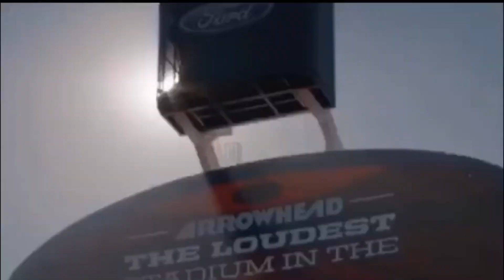San Francisco 49ers PreGame Hype Video Vs Chiefs// Preseason week 3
Watch this Video to Get Hyped for tonights game. The San Francisco 49ers take on the Kansas City Chiefs and Patrick Mahomes in this Preseason week 3 Matchup. It will be very interesting game as both of these rosters have very good talent, especially on the offensive side of the ball. Hopefully Jimmy Garoppolo can bounce back from his poor week 2 performance, as he went 1 for 6 with an interception. What Players will Dominant this game? Will Mitch Wishnowsky have another big hit?